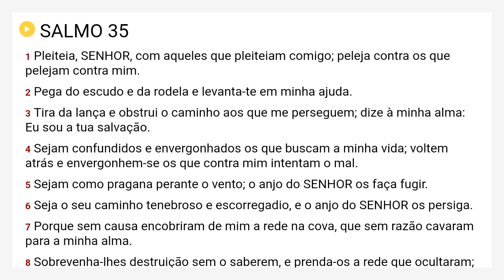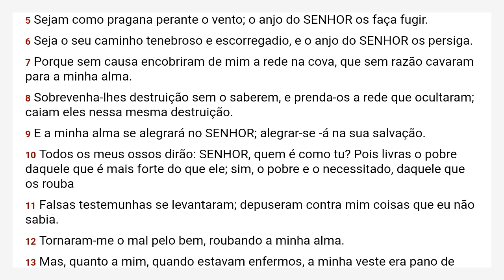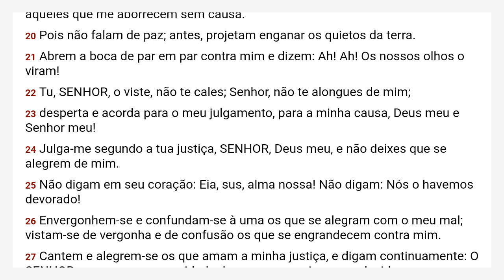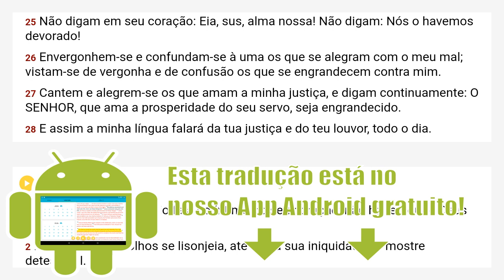Salmos 35 Almeida Revista e Corrigida - ARC